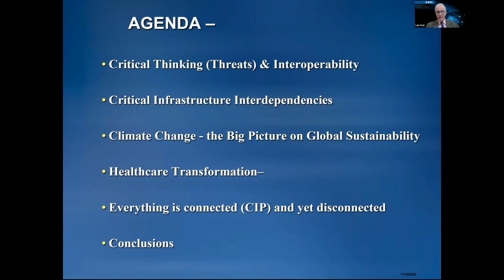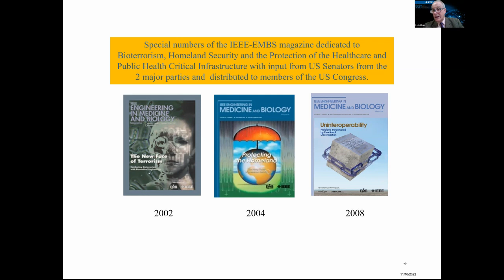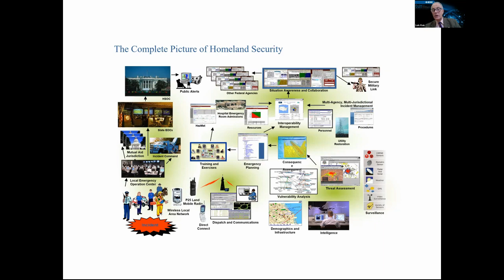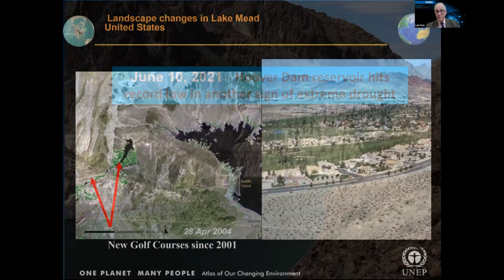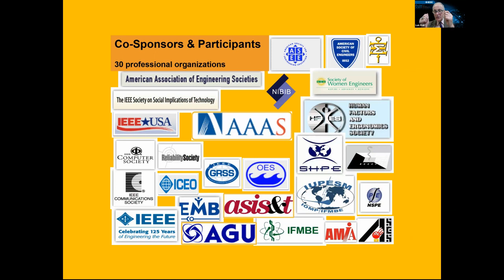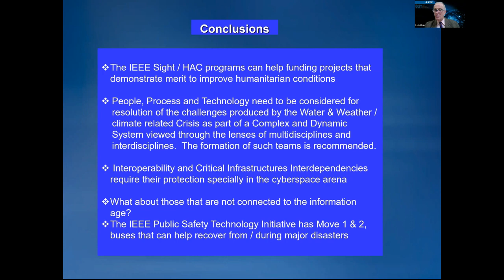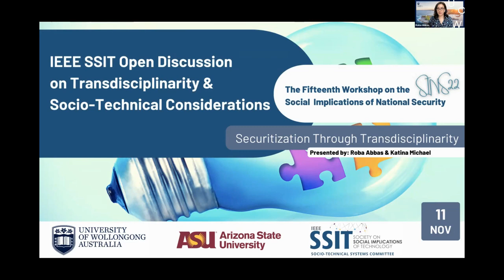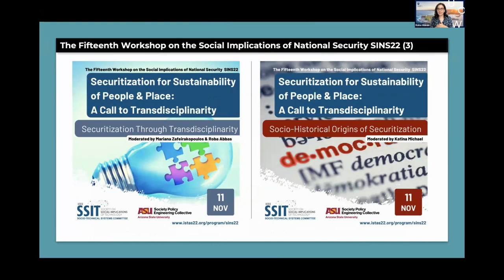Securitization through Transdisciplinarity; CI, Critical Thinking and the New Normal; Socio-Tech Sys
Securitization through Transdisciplinarity

Moderators
Roba Abbas, University of Wollongong, Australia
Mariana Zafeirakopoulos, University of Technology, Sydney, Australia

Session Abstract
Attempting to address complex societal challenges requires the application of transdisciplinary approaches that incorporate and integrate a variety of disciplines and stakeholders to develop solutions or responses to these challenges that transcend disciplinary boundaries. This session will employ a socio-technical perspective in exploring “Securitization through Transdisciplinarity”, covering themes such as vulnerability, infrastructure, internet access, necessity, ethical use, ways of knowing, secure futures, threats and risks, and cyber biosecurity, among others.

Luis Kun, IEEE SSIT President Elect, USA

Abstract
Currently, climate change is the biggest threat to Society.  The US as a microcosm of the world shows: Farmers in the South and Southwest debating what to plant because anything that requires lots of water is no good, while ranchers are deciding to give up their cattle because of lack of water.  Many towns in the South with plenty of oil and gas, run out of water because of fracking and had to move out.  Lake Mead is running out of water, critical for hydroelectric power as well as drinking water for Las Vegas and the one used for agriculture in California.  Meanwhile floods around the Mississippi and plenty of damage from tornados and hurricanes in the South East.  October 2022, a worldwide, crisis and emergency management affecting differently every nation on the planet.  While hurricanes’ landfall In America and the Caribbean, are destroying power lines, telecommunication infrastructure, houses and roads, simultaneously, South-East Asia has not been spared of floods whose patterns are governed by the volume of rain that comes with the summer Monsoon season.  Over 40 nations are facing food insecurity because of either floods or drought and fire.  In public health, the threats characteristics are of global threats with local impact and local threats with global impact. These affect health, security, education, economy, everything. Globalization, connectivity and speed are fundamentally crucial to the response.  Requirements include fast: detection, fast and effective communication, fast and effective integration and fast and effective action.  A new way of thinking and acting is necessary to change the effects of climate change.  A new “Medici effect” is suggested.  The idea is that increased creativity and innovation occurs through diversity. When ideas and talented people from different fields are brought together to collaborate, step-changes can occur. The idea comes from a book of the same name by Frans Johansson.

Citation: Luis Kun, 11 November 2022, “Climate Change, Critical Thinking and the New Normal” in Roba Abbas, Mariana Zafeirakopoulos et al., Securitization for Sustainability of People and Place: A Call to Transdisciplinarity, The 15th Social Implications of National Security Workshop, IEEE STS Technical Committee together with SPEC of Arizona State University.

IEEE SSIT Open Discussion on the Socio-Technical Lens and Transdisciplinarity
Speakers
Katina Michael, Arizona State University, USA

Abstract
The Institute of Electrical and Electronics Engineers (IEEE) Society on the Social Implications of Technology (SSIT) was founded in 1972 as the professional society responsible for championing dialogue and inquiry into the intended and unintended, and desirable and undesirable impacts and implications of technology. SSIT focuses on core themes, inclusive of socio-technical systems, specifically through a dedicated technical committee established in 2022. In this open discussion, the role of SSIT in addressing societal challenges, and SSIT’s Socio-Technical Systems Committee will be discussed, as will its charter and mission.

This session will explore the significance of the socio-technical lens to transdisciplinarity, notably in the context of the theme of the workshop: Securitization for Sustainability of People and Place: A Call to Transdisciplinarity. The socio-technical lens affords a possible means of theorising, exploring and conceptualising securitization through transdisicplinarity, by emphasising public interest technology (PIT) and diverse stakeholder collaboration in a range of context and application areas.

Citation: Roba Abbas and Katina Michael, 11 November 2022, “IEEE SSIT Open Discussion on the Socio-Technical Lens and Transdisciplinarity” in Roba Abbas, Mariana Zafeirakopoulos et al., Securitization for Sustainability of People and Place: A Call to Transdisciplinarity, The 15th Social Implications of National Security Workshop, IEEE STS Technical Committee together with SPEC of Arizona State University.